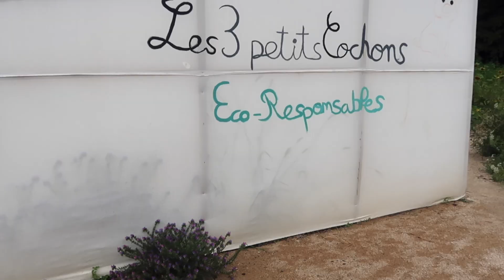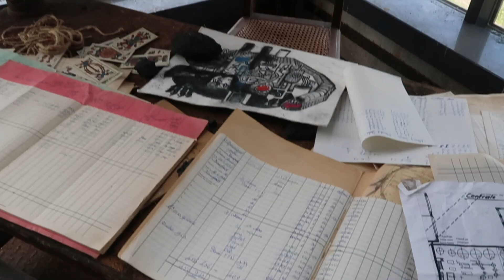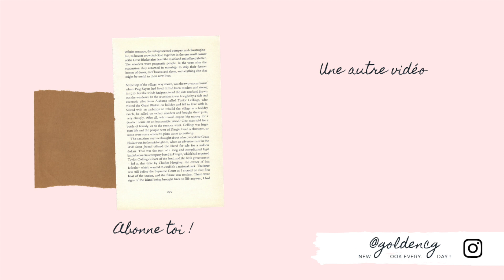PARC DE WESSERLING : je découvre les fééries nocturnes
Aujourd'hui, je vous partage un vlog de ma visite au parc de Wesserling, un lieu magique situé en Alsace. Ce parc est un endroit de détente et de découverte qui offre une expérience unique pour les amateurs de nature et de culture.

Le parc de Wesserling est célèbre pour son jardin botanique, qui abrite une grande variété d'espèces végétales et qui est un véritable havre de paix pour les visiteurs. Les arbres centenaires, le potager et les décors offrent un spectacle naturel apaisant et magnifique. Les activités disponibles sont nombreuses et variées, allant de la visite des jardins aux expositions de textile qui présentent des pièces uniques et fascinantes racontant l'histoire de l'industrie textile de la région.
Je suis particulièrement fan du parcours sensoriel à faire pieds nus, qui permet de se connecter avec la nature et de découvrir les sensations différentes que l'on peut ressentir en marchant sur des matériaux variés tels que le bois, les pierres et le sable.
Dans le vlog que je partage avec vous, vous pourrez découvrir toutes les activités disponibles dans le parc, y compris la visite des jardins, le parcours pied nu, la découverte des expositions de textile, l'exposition de la grande chaufferie, mais également la soirée nocturne estivale : les jardins des cabanes enchantées. En ce moment, le parc est ouvert le soir jusqu’a 23h30 pour vous faire profiter des féeries nocturne. Les jardins s’illuminent et vous proposent une aventure et une découverte emplie de magie et de rêve.
Vous avez aussi la possibilité de vous restaurer sur place avec des plats locaux et de qualité.
La vidéo est accompagnée de mes commentaires, décrivant chaque activité et donnant des informations sur le parc, mais également mes coups de coeur de la visite. En vous rendant au parc vous pourrez en apprendre davantage sur la richesse de la nature et de la culture de la région.

En résumé, le parc de Wesserling est un endroit idéal pour une journée de détente en famille ou entre amis, qui permet de découvrir la richesse de la nature et de la culture de la région. Le vlog que je vous partage vous permettra de découvrir le parc et de planifier une visite à l'avenir, en prenant le temps de savourer chaque moment et de vous imprégner de l'atmosphère unique de ce lieu exceptionnel.

Retrouve encore plus d'idées d'activités à faire l'été en Alsace avec

 🎶 MUSIQUES :
 Broke For Free - Summer Spliffs
Balynt & Lichu - Kung Fu